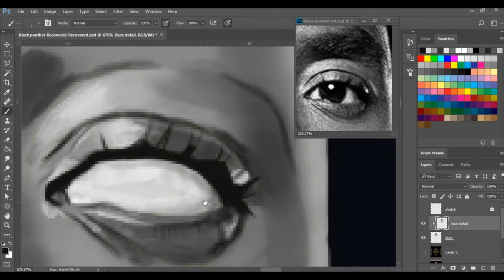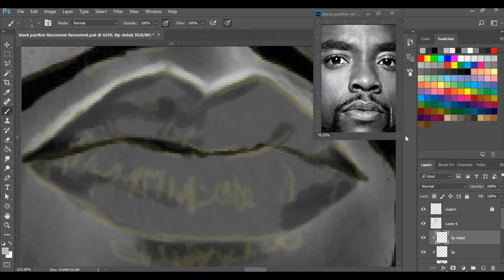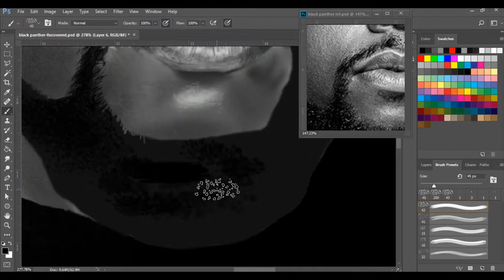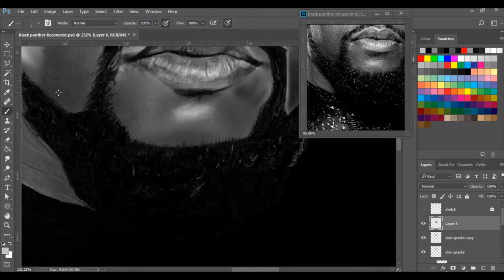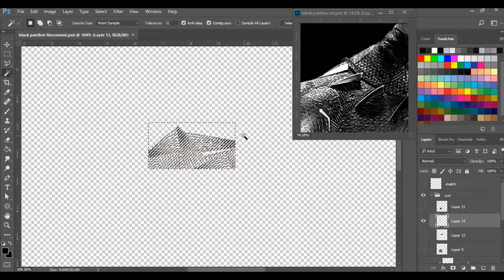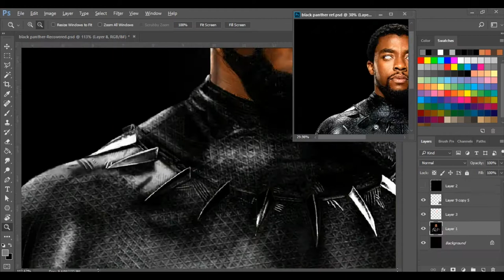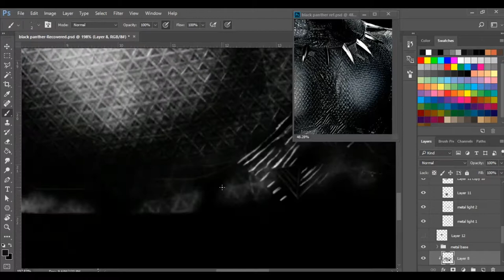Painting BLACK PANTHER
The king of Wakanda has risen.

So here is my painting of Black Panther, from the Marvel Cinematic Universe played by Chadwick Boseman.